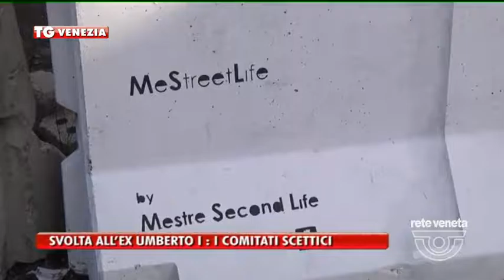TG VENEZIA (29/12/2016) - SVOLTA ALL’EX UMBERTO I : I COMITATI SCETTICI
TG VENEZIA (giovedì 29 dicembre 2016) - Lo chiamano eroe, ma stavolta potrebbe gettare la spugna. Mario è uno dei simboli della Mestre che resiste, accanto al Buco dell’Ex Umberto I. Anni di convivenza con il cantiere fantasma, diventato il regno dello spaccio e del bivacco. Non ha mai mollato, ma 7 anni sono troppi anche per lui. Potrebbe abbassare le serrande per sempre, e la sua voce risuona proprio nel giorno in cui la notizia della svolta per la riqualificazione fa il giro della città. Ok dalle sei banche che hanno sostenuto l’operazione della società trentina Dng, sbloccate le ipoteche sui sei padiglioni storici che dovrebbero essere acquisiti da Cà Farsetti ad uso pubblico, per dare il via alla prima fase della tanto attesa riqualificazione, al sogno dei cinque ettari da rimettere a nuovo, grazie alle tre torri, un albergo, negozi. Ci pensa però Mestre Second Life a far tornare tutti con i piedi per terra. L’associazione di residenti, esercenti e professionisti nata proprio per ridare un volto di qualità alla terraferma esprime scetticismo.
Nel frattempo, c’è la quotidianità insostenibile. Non solo degrado e spaccio, anche l’insicurezza dei pannelli che rischiano di cadere sui passanti
Intanto Mario vive la sua quotidiana battaglia, vicino ad arrendersi , con la rabbia nel cuore